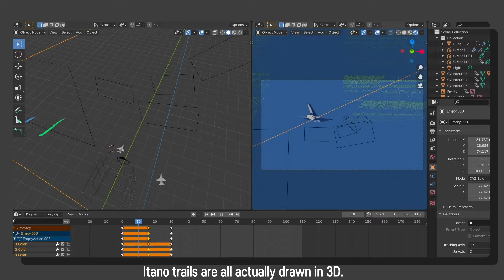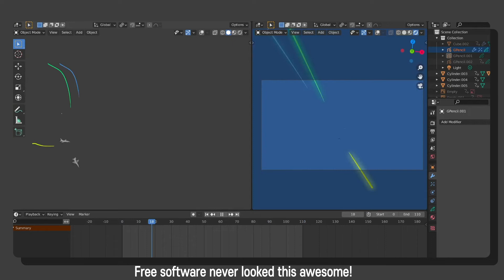Itano Circus in 3D space (Grease Pencil, Blender)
Itano Circus animation test made with Blender Grease Pencil

블렌더 그리스펜슬로 만들어보는 이타노 서커스 테스트 영상입니다.